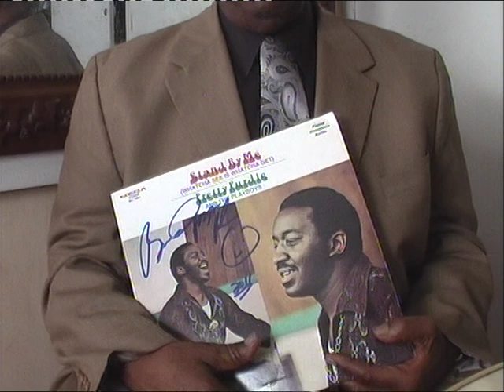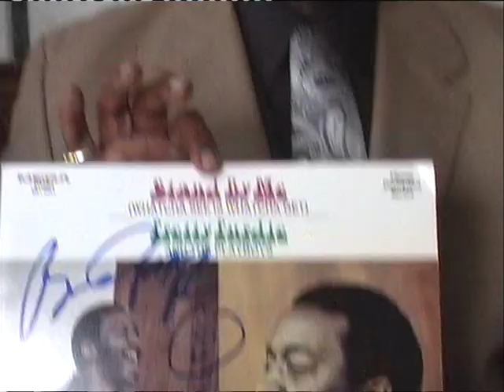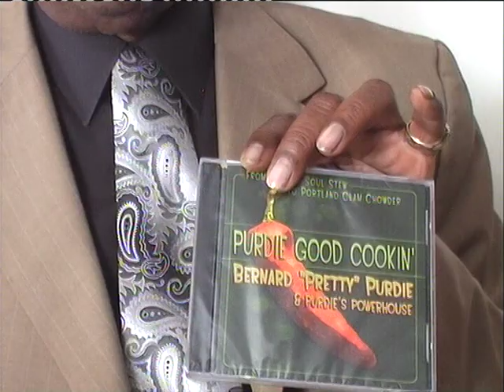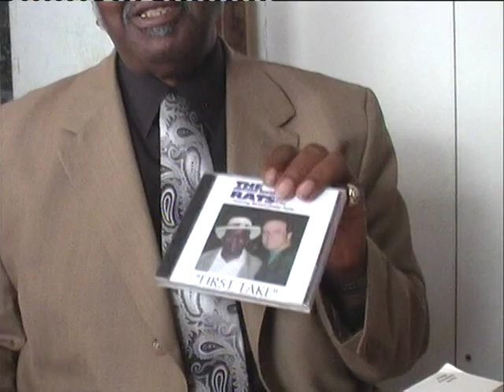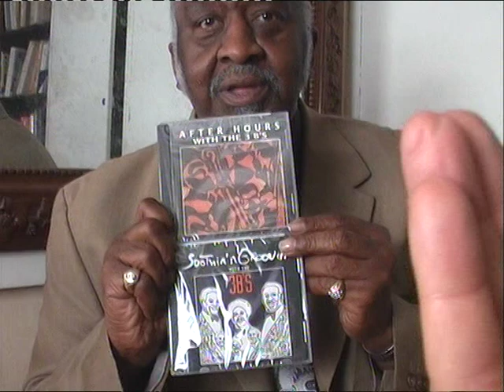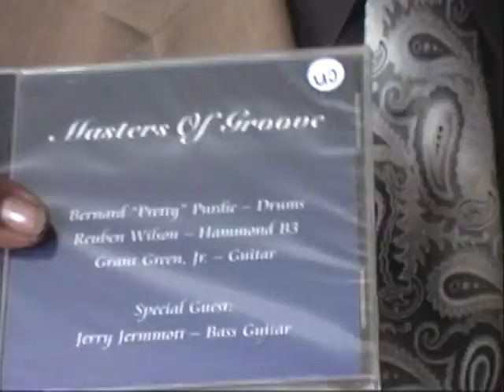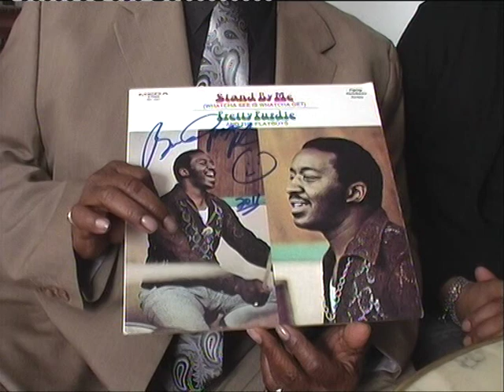Interview de BERNARD PURDIE partie 4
Bernard « Pretty » Purdie, né le 11 juin 1939, est un batteur de session américain qui a eu une influence considérable sur le funk. Il est connu pour son sens du rythme métronomique et pour le « Purdie Shuffle » que l'on entend notamment sur les titres Home At Last et Babylon Sisters de Steely Dan, dans les albums Aja et Gaucho. Plus de 4700 Recordings

Les rythmes et le groove de Purdie ont influencé les pionniers de l'acid jazz et par extension le hip-hop. Il a travaillé avec de nombreux musiciens parmi lesquels Aretha Franklin, James Brown, Steely Dan, Hank Crawford, Miles Davis et Hummingbird. Purdie est crédité sur l'album de la bande originale du film Sgt. Pepper's Lonely Hearts Club Band (1978) et, plus récemment, il était batteur dans la comédie musicale Hair (2009) à Broadway.